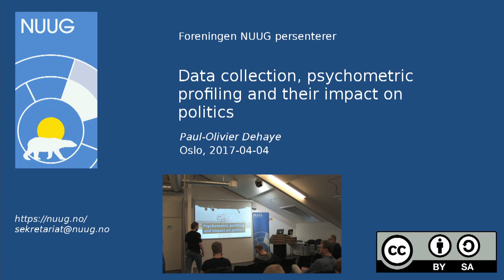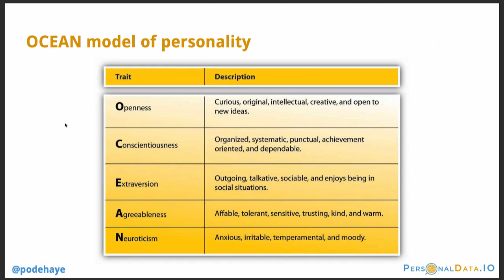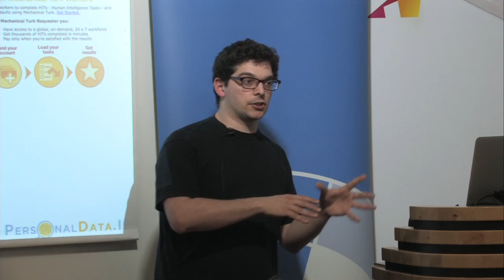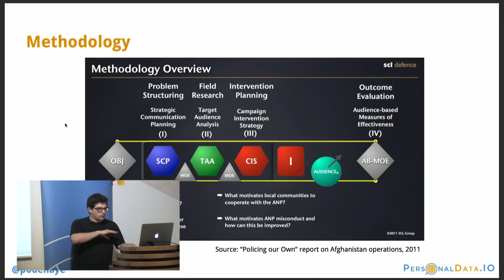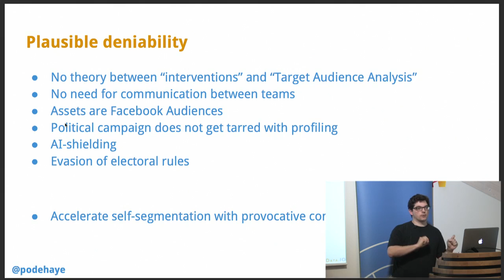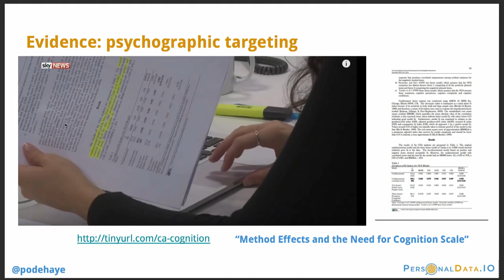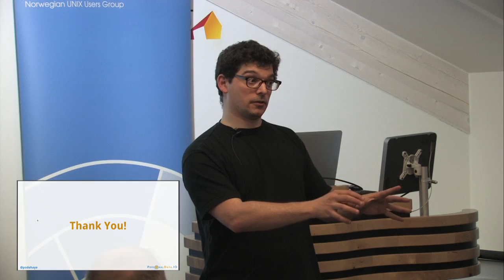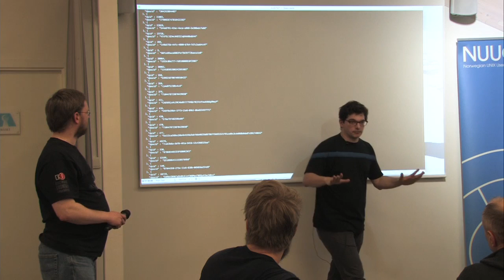Data collection, psychometric profiling and their impact on politics - Paul-Olivier Dehaye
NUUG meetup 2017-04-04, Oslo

Most political campaigns are data-driven nowadays, and many are getting into profiling of individual voters. Recently, a company with a strong background in military PSYOPS has implemented technology developed at Cambridge University, to enable psychological profiling based on digital traces. They have then been embedded into some of the most surprising recent political campaigns: Ted Cruz's, Donald Trump's and Leave.EU (Brexit). I will outline my personal journey, first discovering the technology as a test subject for Cambridge University, then investigating this company as a complete amateur, and eventually contributing to an article shared globally.

A background article based on this research was published by NRK Beta early in february 2017,

Paul-Olivier Dehaye is a mathematician at the University of Zurich working on interoperability tools enabling new forms of collaborative work on mathematical data, knowledge and software. In his spare time, he enjoys litigating (and especially winning!) against multibillion dollar businesses for the defence of his fundamental right to data protection. He is now leveraging that experience as co-founder of PersonalData.IO, a service that helps individuals regain control over their personal data.